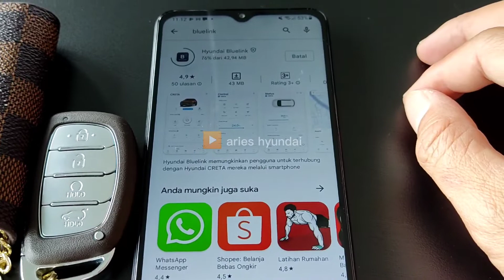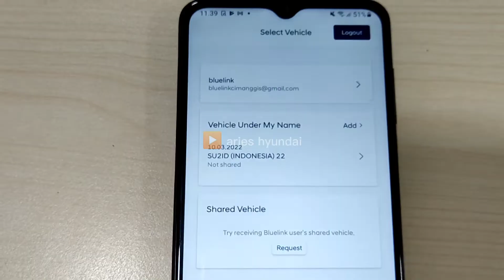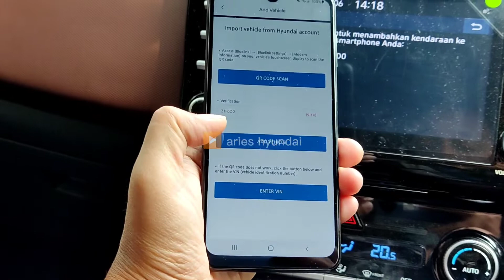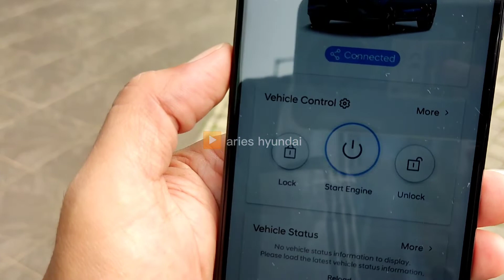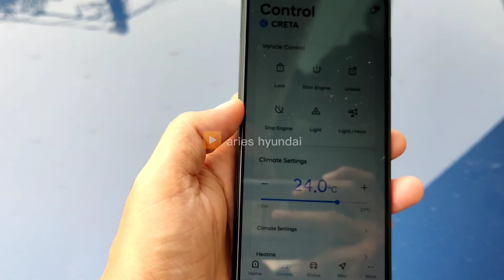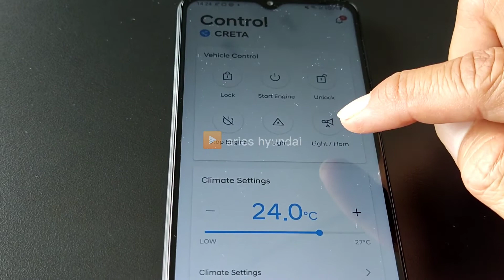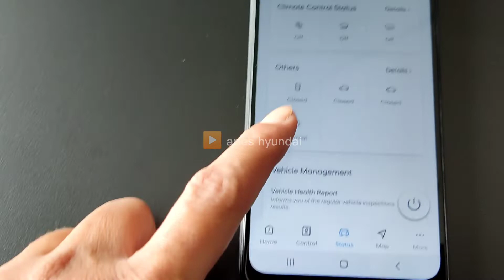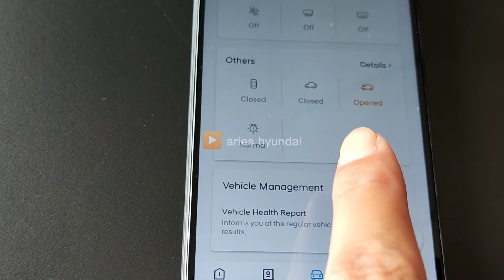Tutorial Cara Registrasi Aplikasi Blue Link dari Smart Phone ke Hyundai CRETA Indonesia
Ayo Pesan Sekarang Juga...!!!

HARGA TERBARU Mobil Hyundai CRETA Juni 2022 :

●TERBARU HYUNDAI CRETA
▪︎Creta prime 2 tone : Rp. 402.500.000
▪︎Creta prime 1 tone : Rp. 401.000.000
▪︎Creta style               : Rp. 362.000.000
▪︎Creta trend At         : Rp. 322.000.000
▪︎Creta trend Mt        : Rp. 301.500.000
▪︎Creta active Mt        :Rp 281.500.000

Hubungi :
Aries

Apa itu Bluelink ?

Bluelink adalah Fitur keamanan canggih dalam sebuah aplikasi di Smartphone yg bisa dihubungkan dengan Mobil Hyundai CRETA ..

Bisa dihubungkan ke mobil Hyundai lain nya gak?
Bluelink khusus di buat hanya untuk Hyundai CRETA..

Fungsi Bluelink itu apa aja ya?

Dengan pengantar layanan bluelink, Hyundai akan mengambil satu langkah maju ke Era Digital dengan menghubungkan kontrol mobil ke Smartphone kita.

Mengapa kita membutuhkan Bluelink? Manfaat untuk pelanggan yaitu :

- Melalui Bluelink kita dapat Start/Stop Mesin Kendaraan

- Saat parkir di outdoor Mobil saya terasa sangat panas di siang hari?
Melalui Bluelink pelanggan dapat menyalakan AC & pengaturan suhu AC mobil melalui Smart phone dari jarak jauh

- Ragu2 apakah mobil kita sudah dikunci setelah parkir?
Melalui Bluelink kita dapat mengontrol Buka/kunci mobil dari jarak jauh

- Melalui Bluelink kita dapat mengetahui lokasi parkir Kendaraan

- Melalui Bluelink kita dapat memeriksa Status Kendaraan, seperti Mesin hidup/mati, Locked/Unlocked, Climate control status, Range jarak tempuh kendaraan dari sisa bahan bakar yang ada

- Share my Car (Berbagi Kendaraan) :Layanan untuk berbagi layanan yang dapat diakses dengan sesama pengguna (max 5 user) sehingga user dapat melakukan akses kepada Kendaraan.